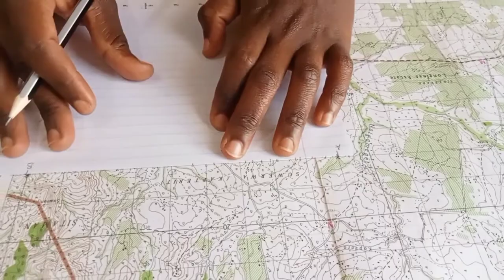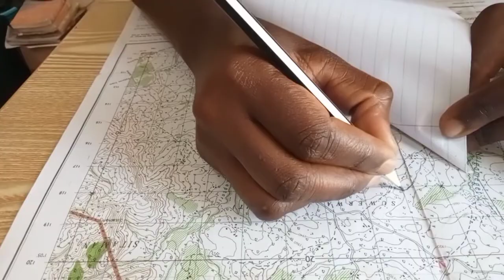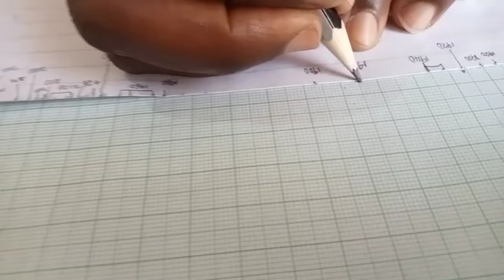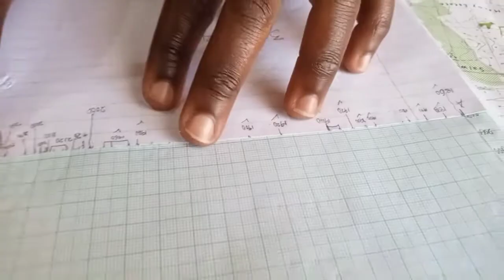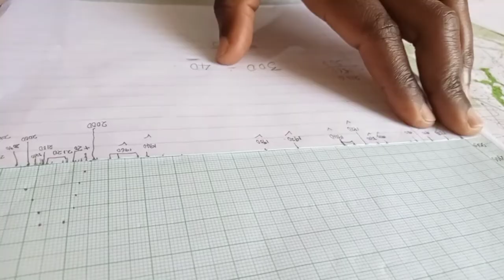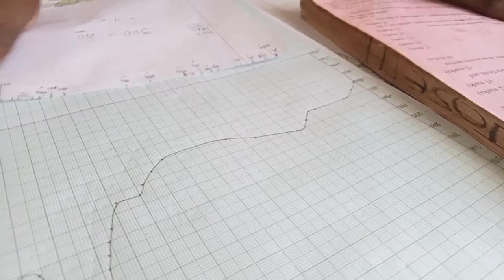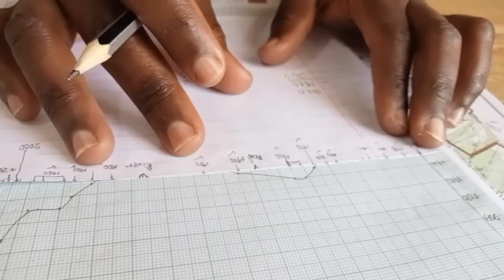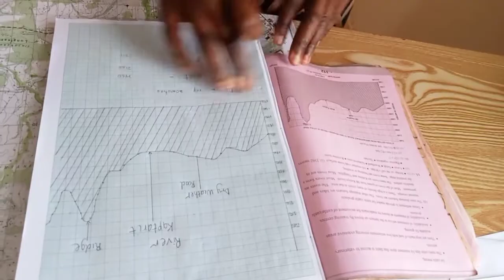How to draw a cross-section in Geography#howto#howtodrawacrosssection#mapwork#geography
In this video, you are going to learn how to draw a cross-section in Geography. Based on a kcse past paper.